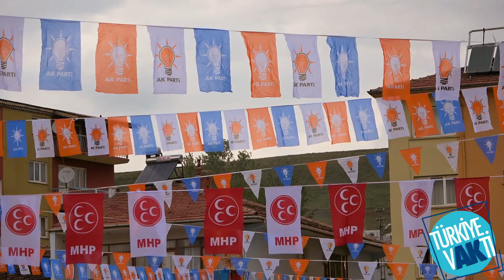Süleyman Karaman Otlukbeli Seçim Çalışmaları